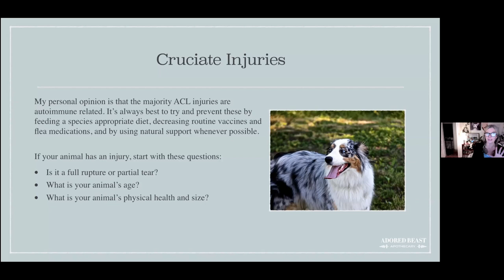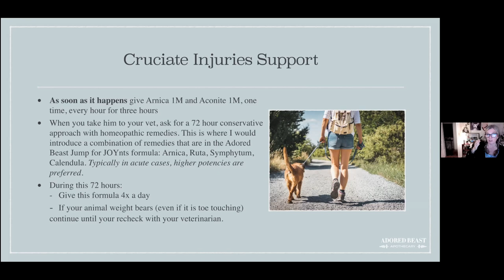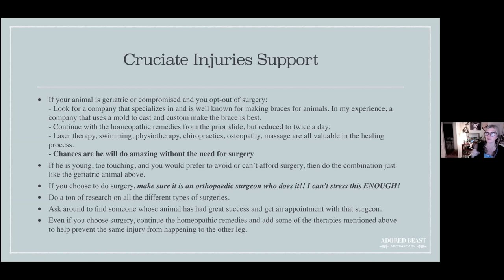CCL Tear in Dogs: Management and Support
In this video, Julie talks cruciate ligament injuries. Whether you take a surgical approach, or choose to forego surgery, there are many ways to support a CCL tear in dogs.